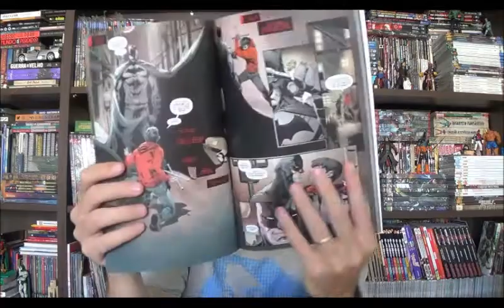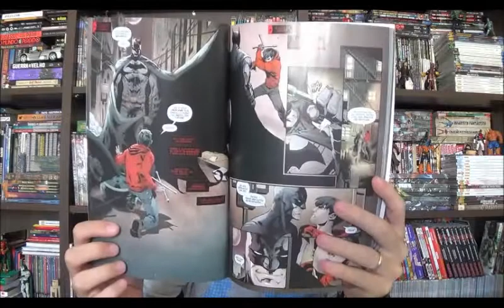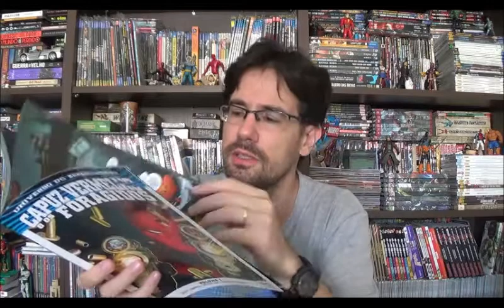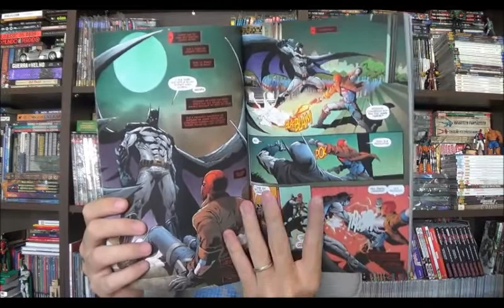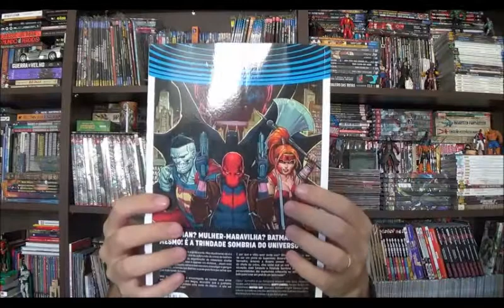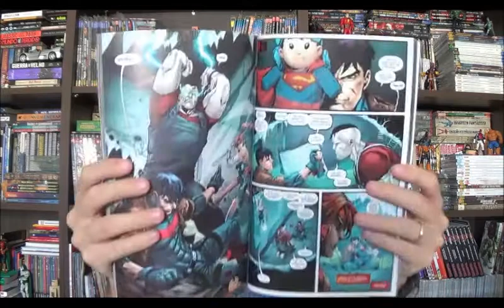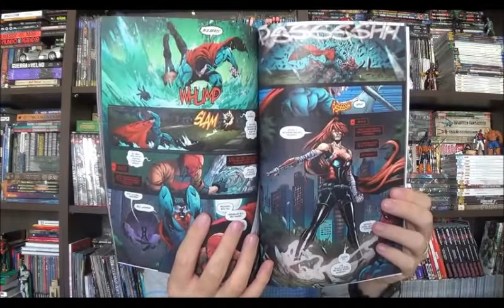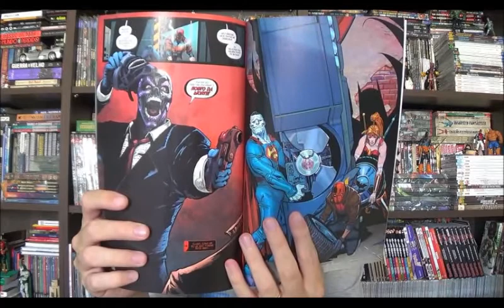Chapéu do Presto Especial - Capuz Vermelho e os Foragidos Renascimento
Bem-vindos a mais um Chapéu do Presto, nesse episódio vamos conhecer um subgrupo de anti-heróis do Universo Dc, Capuz Vermelho e os Foragidos. Com roteiros de Scott Lodbell, arte de Dester Soy com cores de Verônica Gandini.